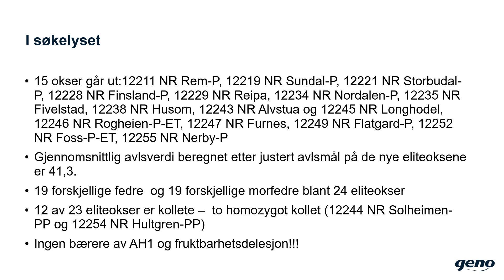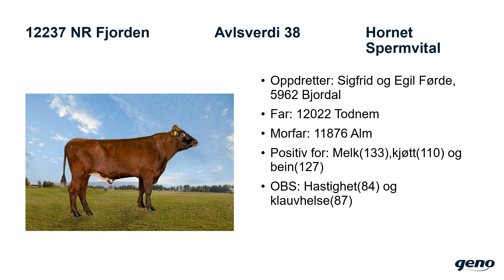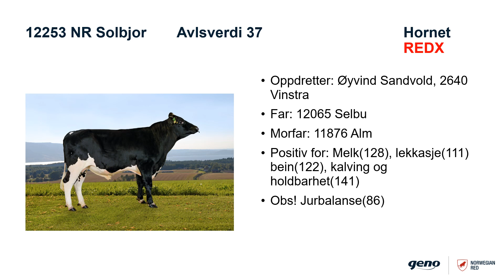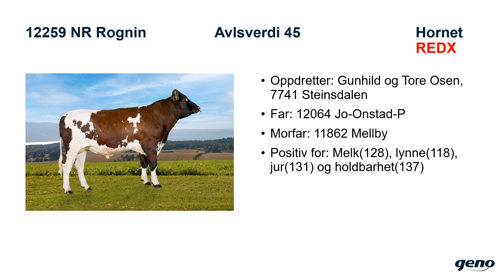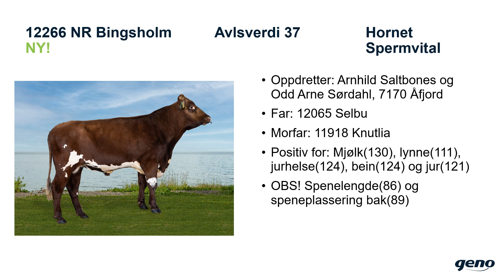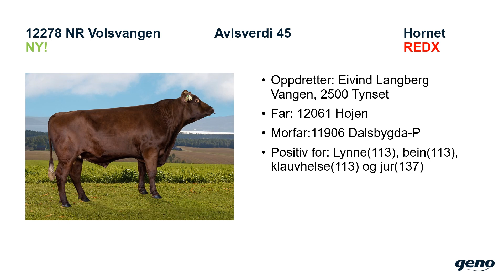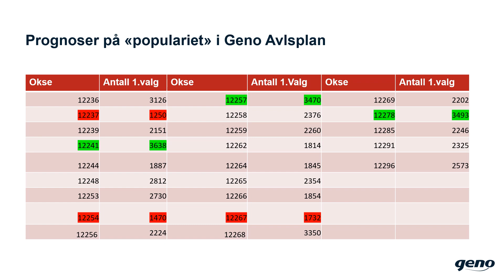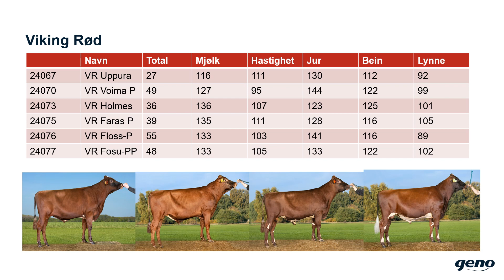Nye eliteokser fra mars 2023 v/Hans Storlien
Hans Storlien går igjennom NRF-eliteokser fra mars 2023.